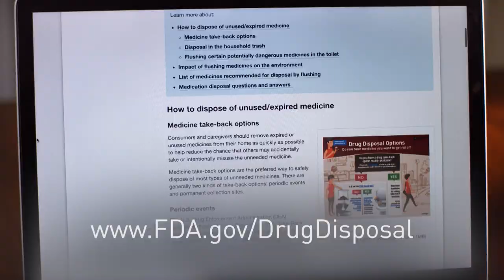TV PSA - FDA Safe Disposal of Opioid Medications 1800H (:60)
Removing unused, unwanted or expired opioid medications from the home is a key strategy in addressing the opioid crisis in the United States. The information included in these FDA PSAs will
act as a call to action to encourage consumers to dispose of these potentially dangerous medications when they are no longer needed. Most patients report not finishing the opioids prescribed to them, and half of people who misuse prescription opioids get them from a friend or family member. for a discussion on disposal options for opioids, including a readily available drug take back program or flushing them in the toilet.

Distribution/Usage Rights:
The PSAs are EVERGREEN (no end date) and available in HD and SD formats as 15, 30, and
60-second spots in English and Spanish. They are available for download through Extreme Reach, Dropbox, PSAbank.com, and FTP (upon request).

FDA Campaign
“Opioid Safety: Remove the Risk"
HD: PSNG0001600H Medicine Cabinet :15
SD: PSNG0001600
HD: PSNG0001700H Medicine Cabinet: 30
SD: PSNG0001700
HD: PSNG0001800H Medicine Cabinet: 60
SD: PSNG0001800
HD: PSNG0001601H Nephew, Spanish: 15
SD: PSNG0001601
HD: PSNG0001701H Nephew, Spanish: 30
SD: PSNG0001701
HD: PSNG0001801H Nephew, Spanish: 60
SD: PSNG0001801